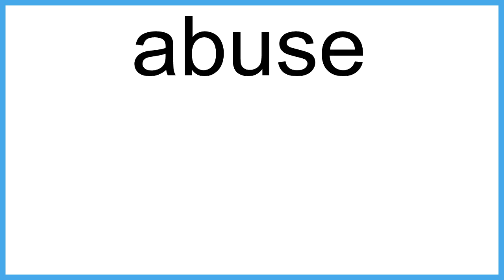abuse The New English Dictionary meaning | Vocabulary for Kids | Children's Dictionary